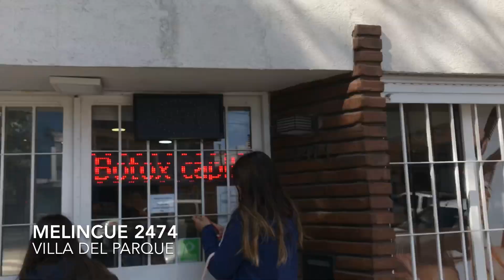PEINADO para la juntada - juntada Slime 4/2019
Like: luchi05